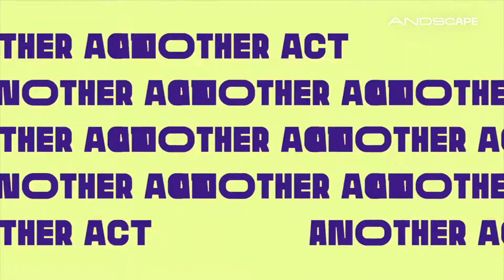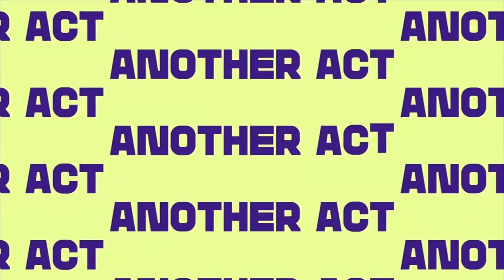Retired NBA star John Salley connects with the culture in film and vegan lifestyle | Another Act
Retired NBA star John Salley connects with the culture in film and vegan.  lifestyle. The actor talks healthy living and ‘Sneakerella’ on Disney Plus